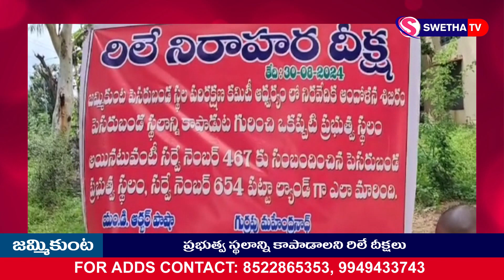ప్రభుత్వ స్థలాన్ని కాపాడాలని రిలే దీక్షలు ...SWETHA NEWS – 30.08.2024